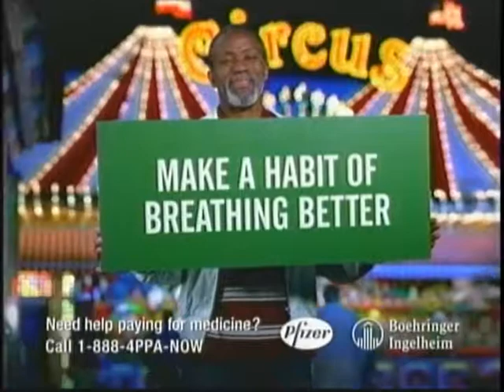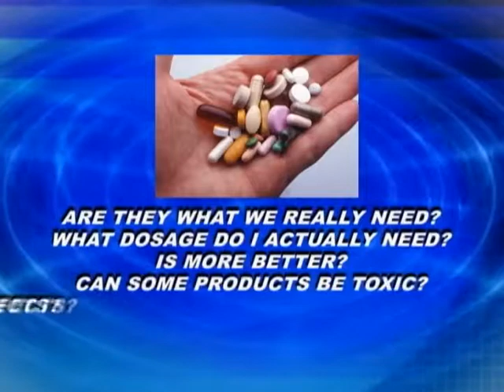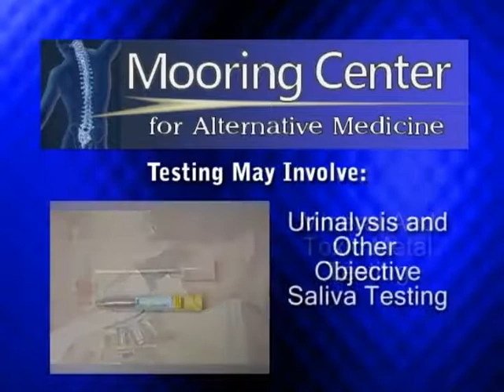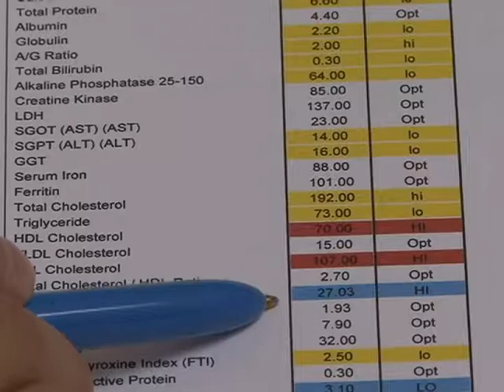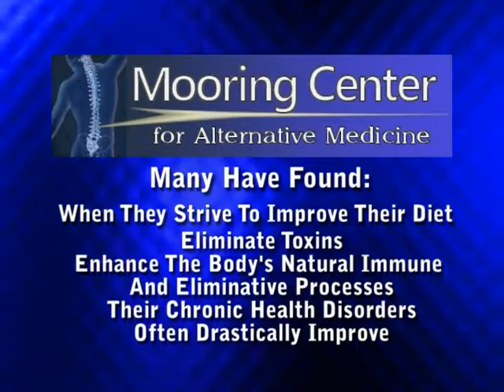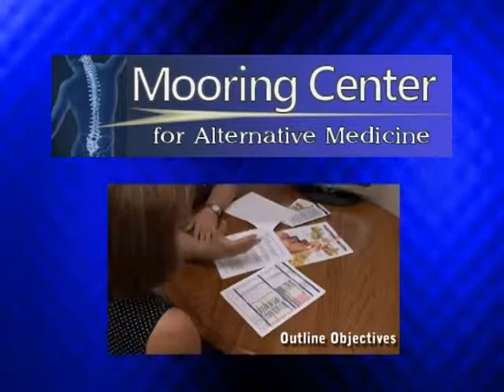Metabolic Video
An introduction to the Center for Alternative Medicine's metabolic and nutritional services.